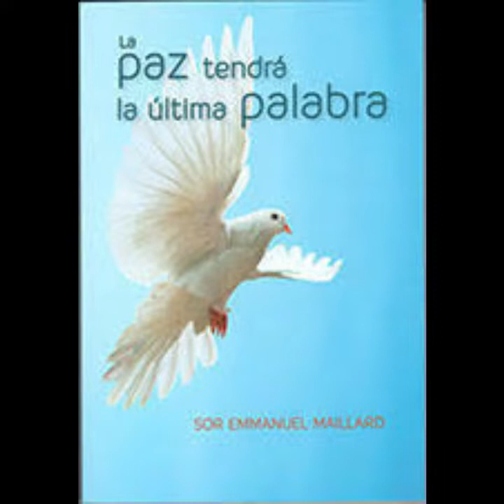Testimonio del vidente Jacob extraído del libro: LA PAZ TENDRÁ LA ÚLTIMA PALABRA